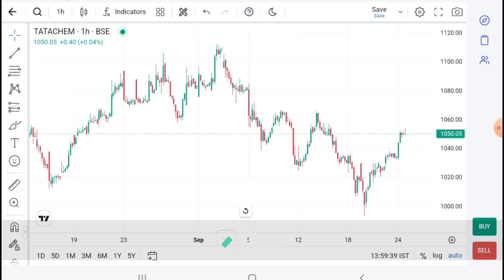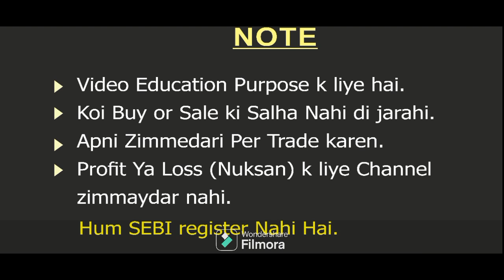Tata Chemicals Latest News I Tata Chemicals Today News I Tata Chemicals Target I Tata Chemicals anal